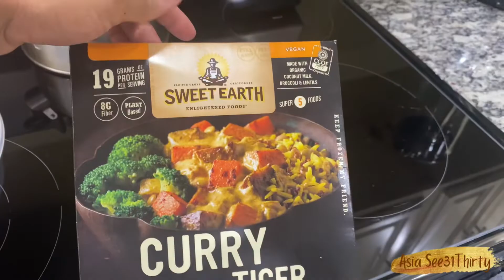VLOGMAS | Day 26 | Christmas Gifts & More!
Whoever and wherever you are, I hope this finds you well! Thank you for stopping by my channel!

About this video: I've been on YouTube for a while now but this will be my first attempt at VLOGMAS! I am super excited for VLOGMAS2021 and I am planning to participate this year. Thanks for joining me in this resident physician Vlogmas.

Another day in my life!

About me:
Heyy, I’m Asia! A lover of God since 1999, a wife, a daughter, sister, friend forever, and Family Medicine Resident Physician until 2024.

About this channel:
I created this YouTube channel to journal my journey to medicine and a bit more of my life! Thanks for sharing time with me. Enjoy the content. If it’s for you be blessed by it. If it’s not for still support and share because I believe that God is using it to touch someone else. So in a nutshell, in medicine? My channel is for you! Outside of medicine? My channel is still for you!

Also, check my playlists & old videos for non medical related things if you just need to get away a bit and explore more of life!

Shot on iPhone 11 or iPad Pro

Date recorded: December 2021
Date uploaded: December 2021